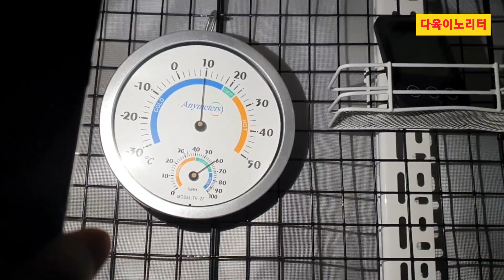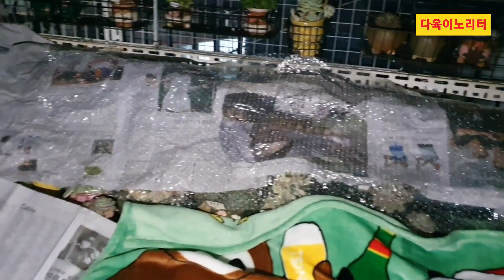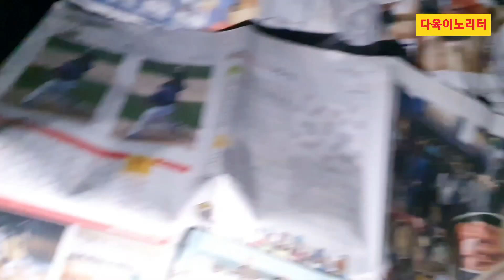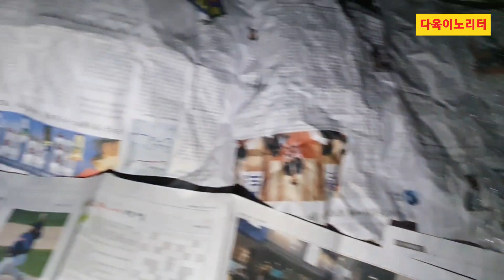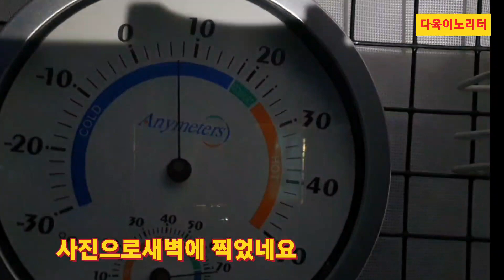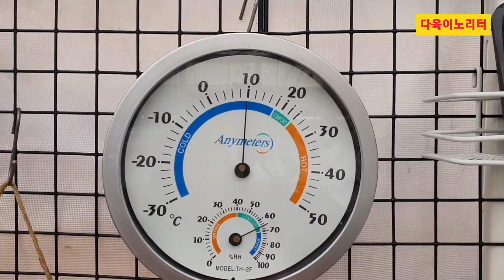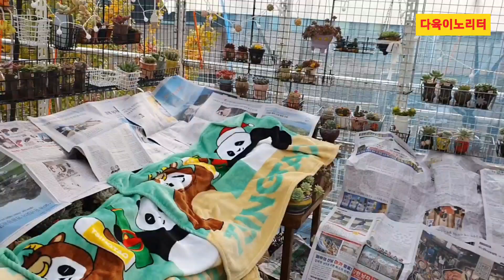어린아이들이추위에더약해요#잎꼬#후레뉴#러블리로즈#노마